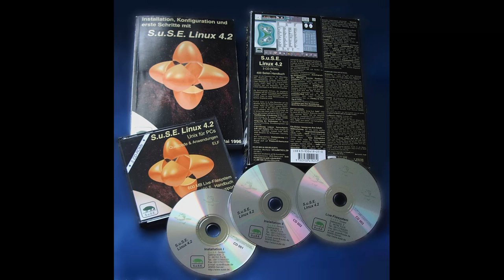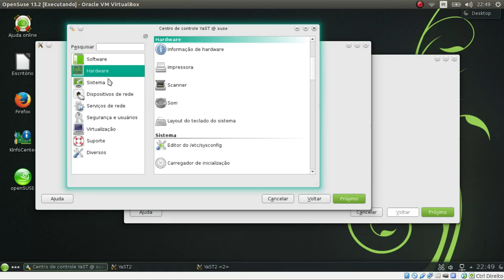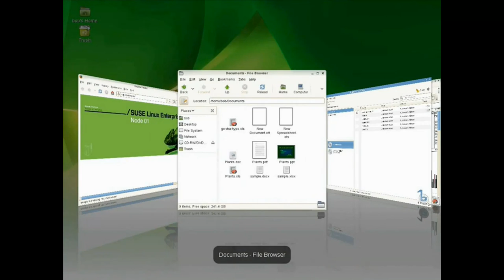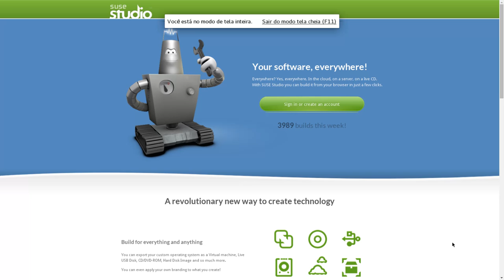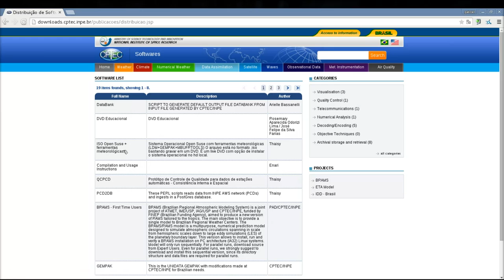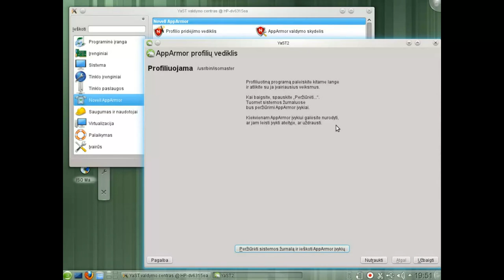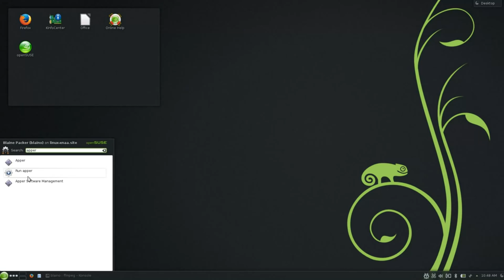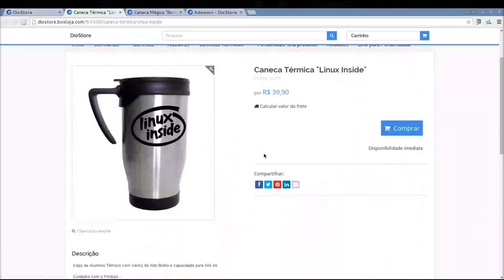Os vários sabores de Linux (SuSE Linux)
Falando em Diolinux, não deixem de acessar o ultimo Diocast (é galera, voltamos a ativa)